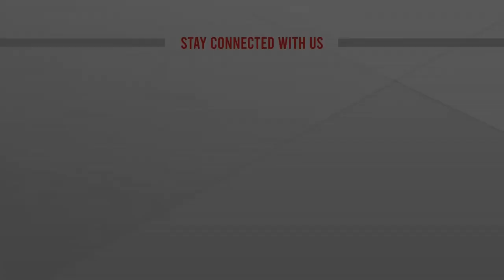রাজনীতির নানা বাঁকে আলোচিত শাহ মোয়াজ্জেম | Shah Moazzem | ATN News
রাজনীতির নানা বাঁকে আলোচিত শাহ মোয়াজ্জেম | Shah Moazzem | ATN News | bangla news |  bangladesh news | latest bangla  news | latest news | top bangla news